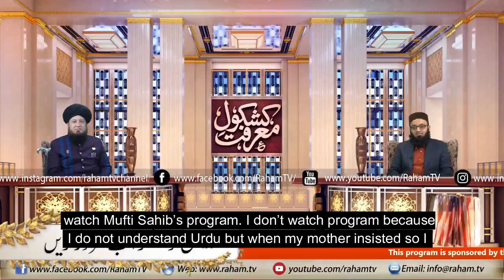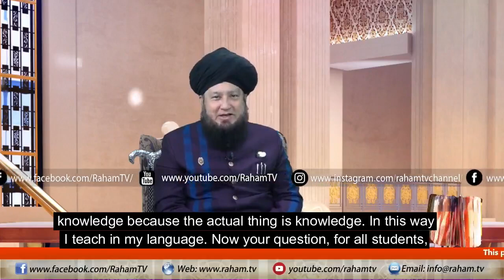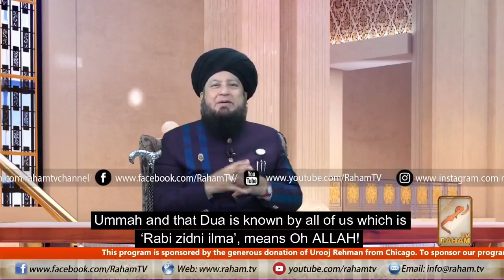A kid asked a question I do not understand math Virtues of Rabi Zidni Ilma By Mufti Muneer A.Akhoon